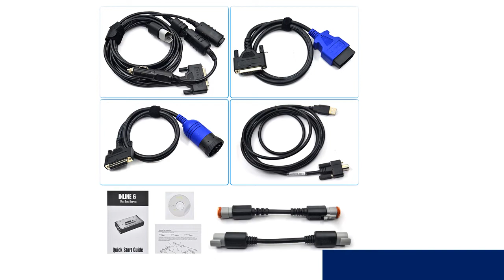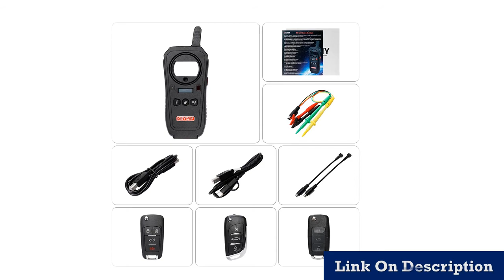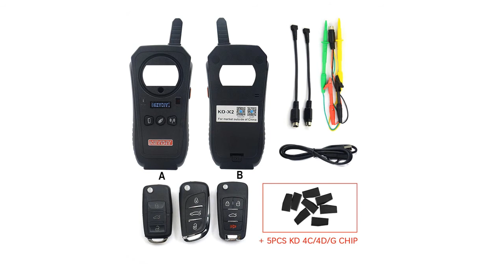Professional automotive diagnostic software 2020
1.adjustment Including EEPROM Code Reader

2.Full Version No Limited Fvdi Abrite Commander

3.VT600 OBD2 Automotive Scanner Tool

4.KEYDIY KD-X2 Car Key Garage Door Remot

5.Generator-Transponder Cloning Device

MORVIDEO

Description:
Remote Key Programmer Support IOS and Android Global Version Replace VVDI Key Tool.
Auto Key Programmer/Mileage adjustment Including EEPROM Code Reader with Free Update.
Automotive Scanner Tool Engine ABS SRS EPB Oil Service Reset Injector Coding OBDII Car Diagnostic.
Diagnose NEXIQed USB Link with All Installers Nexiqed2 USB/Bluetooth Optional Heavy Duty scanner.